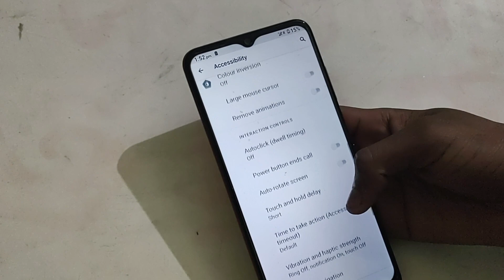How to turn on off power button ends call in Lava Z53, Accessibility settings Lava Z53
how to on power botton ends call in lava z6 |how to add or remove power button end calls in lava z6 |power botton ends call setting |how to disable power button end calls in lava z6 |how to turn off app tracking in lava z3 |how to turn off app tracking in lava x2 |how to turn off light problem in lava z3 |power button end calls lava z6 |microphone not working on call |how to install ios 14 in oppo |how to change font style on lava devices/ |lava z2 double tap on screen setting